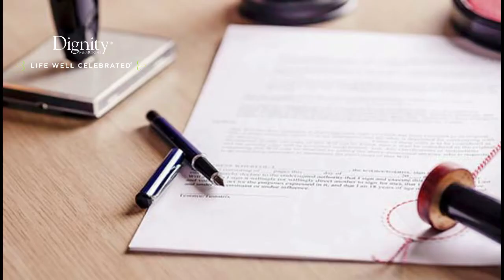TU MOMENTO V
@6:00 p.m. TU MOMENTO V con Velia Romo Dignity Memorial, hoy hablaremos sobre la Acupuntura con Ana de la Luz. Despejemos dudas sobre este tema:
* Para que nos sirve?
* Se puede bajar de peso?
* Sirve para quitar arrugas?
* Mejora el stress ?
* Mejorar la salud?